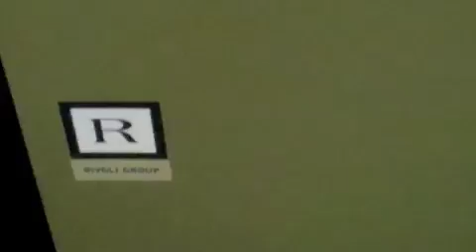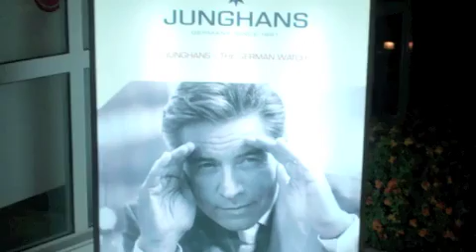Rivoli Launched German Brand Junghans in Dubai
For more than 150 years, the Junghans brand has been standing for a clear identification with Germany. Shaped by its long traditions, innovations and values, the name Junghans has always been associated with quality, reliability, passion and precision. During its extensive history, the Schramberg-based long-established company has successfully shaped the history of the watch industry and preserved its philosophy through new and ongoing developments in technology and through combining forward-thinking ideas with a drive for precision. Modern national and international business structures enable Uhrenfabrik Junghans to continue pre-senting innovative 'Made in Germany' products in the future and to further develop-ing the unique success story of the watch with the star.

Since the very beginning, Junghans has always been standing for precision and top- quality manufacturing. While the company initially specialised in the production of individual components for clock-making, Junghans began constructing and producing its own clocks in 1866. The registration of the Junghans trademark, the 8-point star, in 1890 marked the start of an era of pa-tents and procedures which provided the company with significant advantages regarding quality and manufacturing: Junghans clocks became globally popular timepieces which were accessible to all. Junghans  was  already employing  3,000 workers in 1903 and selling 3 mil-lion clocks per year, making it the biggest clock factory in the world. When it comes to mechanical watches, the 1930s were of great significance. The first models from the legendary 'Meister' range were produced during this time and were deemed to be the finest watches the company had ever made. The 1950s also played a key role in the company's long history. It was during this time that Junghans established itself as Germany's biggest manufacturer of chronometers. 'Uhrenfabriken Gebrüder Junghans A.G.' set new standards in watch-making when it marked the company's 100 year anniversary in 1961: Each day, 6,000 employ-ees produced 5,000 wrist watches, more than 10,000 alarm clocks and 5,000 kitchen and living room clocks which were exported from Schramberg to a total of 100 countries.

Junghans attaches particular importance to an independent design culture. With the production of Junghans clocks designed by Max Bill from 1956 on, this notion was developed further. The collaboration gave rise to a legendary watch collection which went on to become a modern design classic. Innovative design features were also launched in the form of the world's first radio-controlled watch, Mega 1, in 1990, a fruitful cooperation project with Frog Design. The years before were also very exciting and saw the company presenting the first German quartz wrist watch, the 'Astro-Quartz', in 1970. Additional milestones occurred in the trend-setting 1990s with the first radio-controlled solar watch in 1993 and the use of high-tech materials such as ceramics, the first multi-frequency radio-controlled watch in 2004 and the expansion of the mechanical collection. In 2011, Junghans celebrated its 150 year success story with the launch of three limited edition mechanical models and a fresh interpretation of historic series such as the 'Meister' range. For the first time, Junghans combined in its 'Force' model the Junghans-own multi-frequency radio-controlled technology with solar technology within a ceramic case. The strikingly flat movement is fitted with the patented Junghans Autoscan technology which enables automatic identification of the current signal transmitter and synchronises the time during travel.